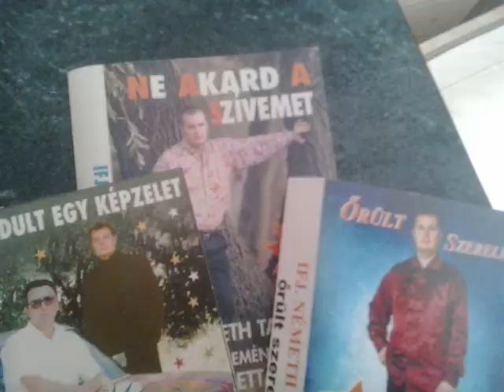Németh Tamás - Ne akard a szívemet .2017 (Official Music Audio) ..New Version..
Ne akard  a szivemet 2017..

hangszerelés  -studiómunka : - ifj Berki Barnabás ..